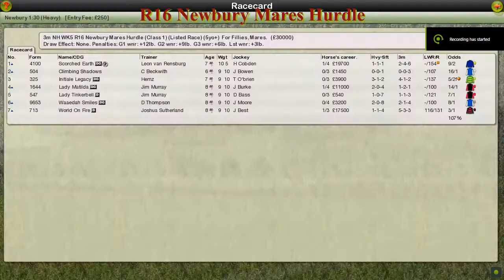NH WK5 R16 Newbury Mares Hurdle